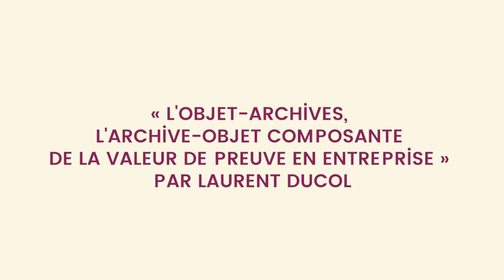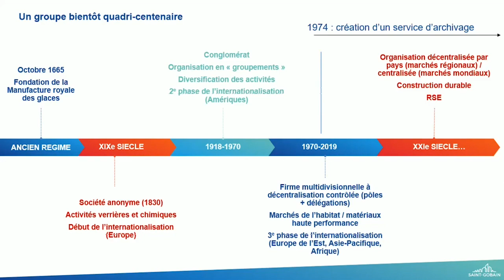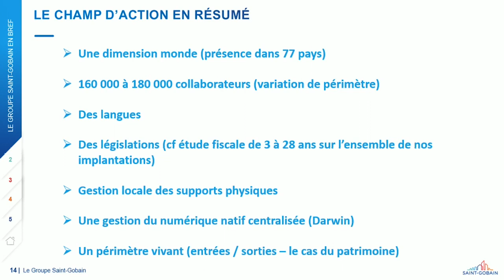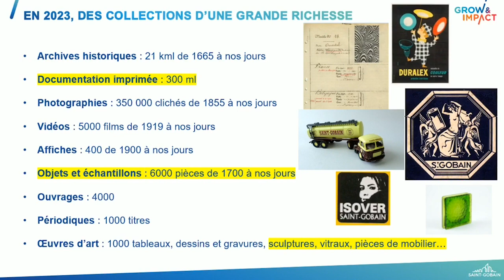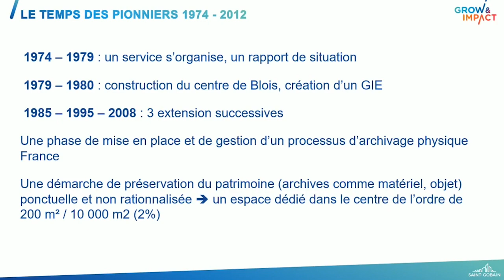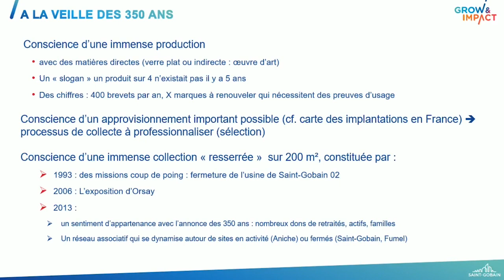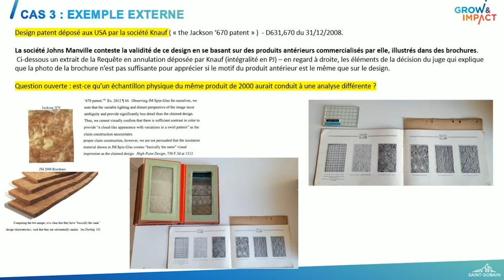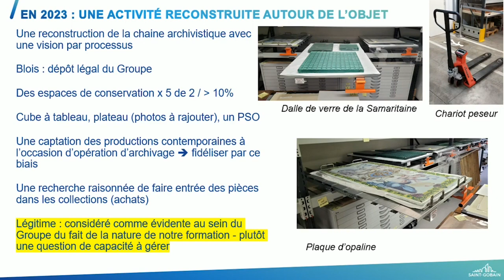XXIe Journée d'Archivistique d'Angers – L'objet-archives, l'archive-objet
L'objet-archives, l'archive-objet composante de la valeur de preuve en entreprise » par Laurent Ducol